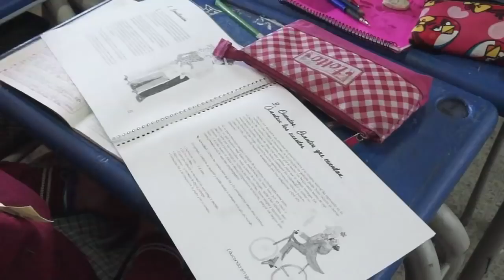Equidad de género en el aula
La equidad de género es el tema de esta primera historia porque muchas instituciones educativas, con el apoyo del Ministerio de Educación, están desarrollando iniciativas para construir relaciones equitativas entre hombres y mujeres, desde sus diferencias. Uno de esos proyectos se llama "Coeducación" y está basado en el principio de la igualdad entre los sexos y la no discriminación por motivos de género en las aulas de clase.
En esta nota conoceremos cómo, después de una profunda investigación, en el Colegio Distrital Heladia Mejía de de Bogotá implementan esta metodología como una estrategia para mejorar la convivencia y el rendimiento académico de las niñas y los niños.